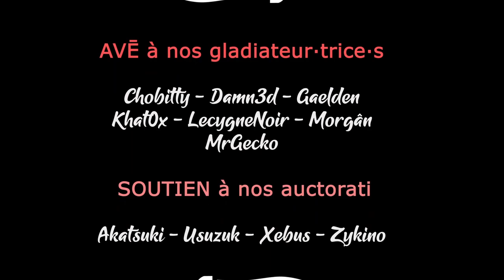#16 Elspeth & Malakai - Finalement il panique ! - TWW3 THRONE OF DECAY [FR]